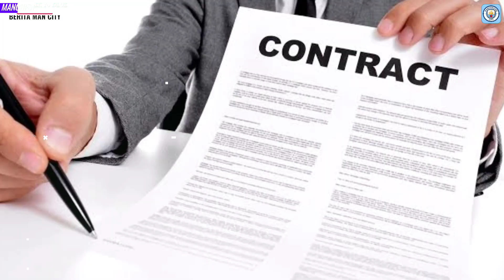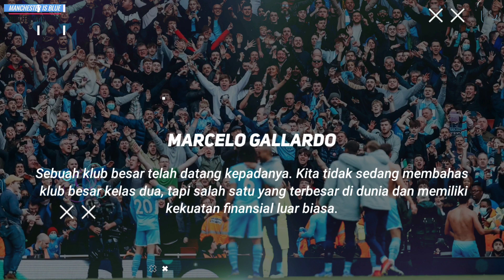RESMIKAN✅Declan Rice Mau Trofi❓Ke City Saja🤝Pratama Arhan Bisakan Pukau Pep❓Alvarez TerbangvKe City✅